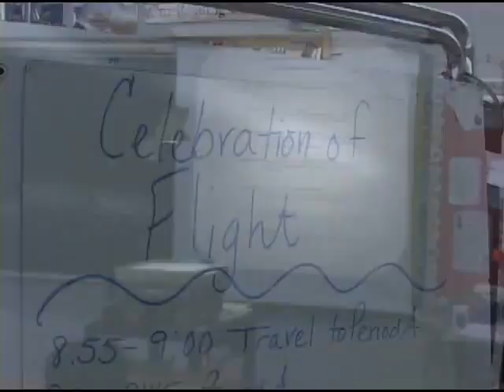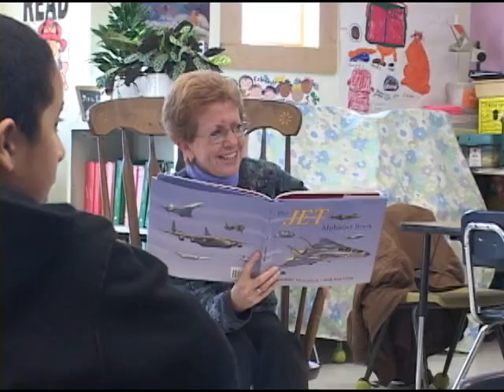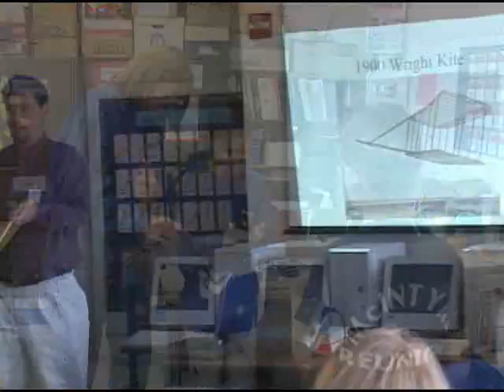Pollard Enrichment Day (2003)